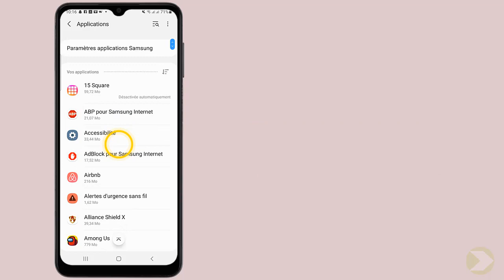Comment désinstaller Facebook sur Android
Dans ce Tuto de design on va découvrir une technique pour apprendre comment désinstaller l'application Facebook

Comment fermer Facebook sur Android
Bonjour à tous ! aujourd'hui, nous allons aborder un sujet qui peut sembler controversé : comment désinstaller Facebook sur votre téléphone Android. que vous souhaitiez prendre une pause des réseaux sociaux ou simplement libérer de l'espace sur votre appareil, nous allons vous montrer étape par étape comment désinstaller complètement l'application Facebook de votre téléphone. alors, si vous êtes prêts à dire adieu à Facebook, restez avec nous jusqu'à la fin de cette vidéo. Alors comment désinstaller Facebook sur Android ?

Alors découvrons en détail comment désinstaller Facebook

Comment désinstaller Facebook sur Samsung
Pour désinstaller Facebook de votre téléphone Android, suivez ces étapes simples. tout d'abord, ouvrez les paramètres de votre téléphone, en faisant glisser l'affichage vers le bas. ensuite, sélectionnez 'applications' et faites défiler vers le bas jusqu'à trouver l'application Facebook. cliquez dessus, puis appuyez deux fois sur 'désinstaller'. cela vous permettra de supprimer complètement l'application de votre téléphone et de vous libérer de votre dépendance aux réseaux sociaux. suivez ces étapes pour une déconnexion totale de Facebook sur votre Android.
Comment désinstaller un compte Facebook sur Android
Voici comment desinstaller Messenger Facebook étape par étape
1- Ouvrez 'Paramètres'
2- Faites glisser l'affichage vers le bas
3- Sélectionnez 'Applications'
4- Faites glisser l'affichage vers le bas
5- Choisissez 'Facebook'
6- Cliquez deux fois sur 'Désinstaller'
Voilà donc comment désinstaller Facebook sur XiaoMi

J'espère sincèrement que ce tutoriel a été extrêmement bénéfique pour vous et que vous avez pu acquérir de nouvelles connaissances grâce à lui.comment supprimer Facebook de mon téléphone portable. Vous m'aiderez à faire plus de tutoriels !

Si vous avez des interrogations ou des requêtes concernant le sujet 'comment désinstaller l'application Facebook', n'hésitez pas à les poser. Je suis là pour vous aider et vous apporter des réponses.

En partageant cette vidéo avec votre famille et vos amis, vous pouvez non seulement renforcer le soutien à notre chaîne, mais également leur permettre d'apprendre comment désinstaller Facebook sur mon téléphone et de bénéficier de son contenu.

Tutoriel : comment désinstaller Facebook sur Android

Rubrique : désinstaller Facebook sur Android

Sujets similaires :